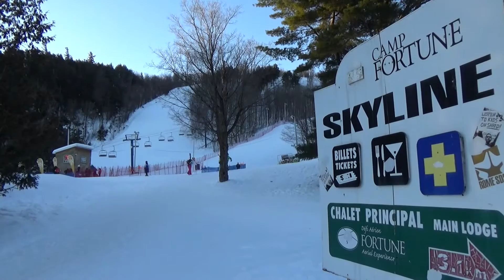Camp Fortune U16 Regional Race 2017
Camp Fortune hosts a regional U16 race on January 15, 2007.